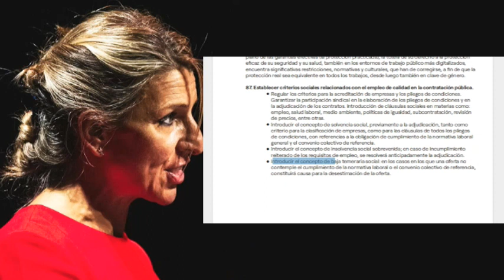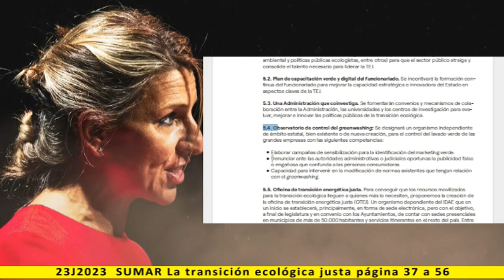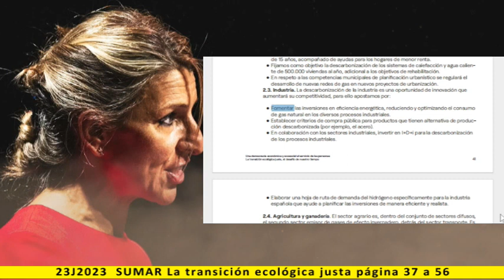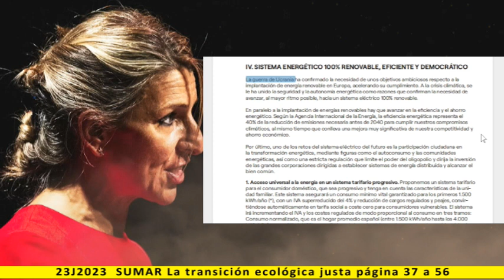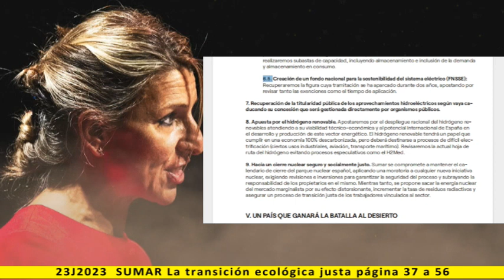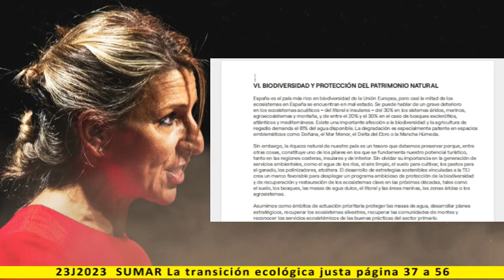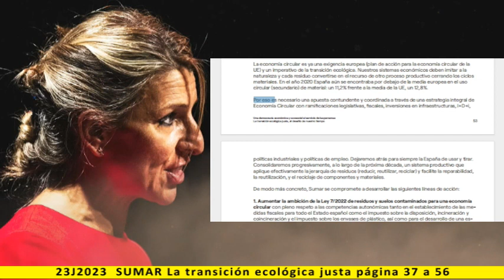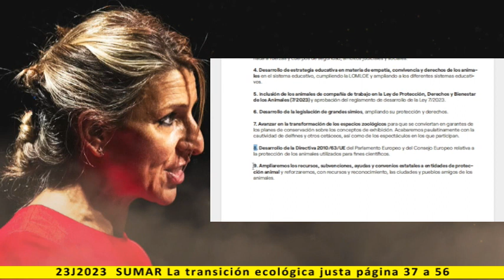3. La transición ecológica justa - Lectura del programa de SUMAR 2023 - pag. 37 a 56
Una democracia económica y ecosocial al servicio de las personas

3. La transición ecológica justa

Más información:
Página web: Spainbelike.com